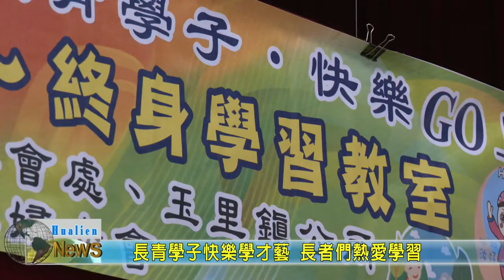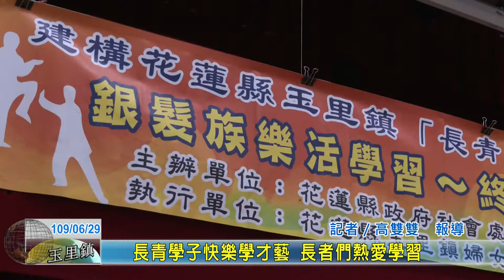20200629 06 長青學子快樂學才藝 長者們熱愛學習